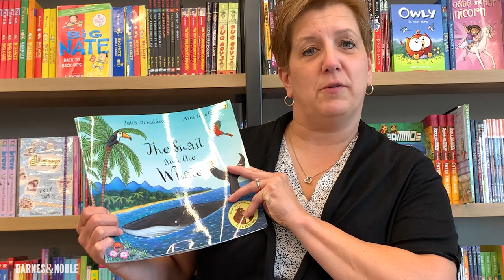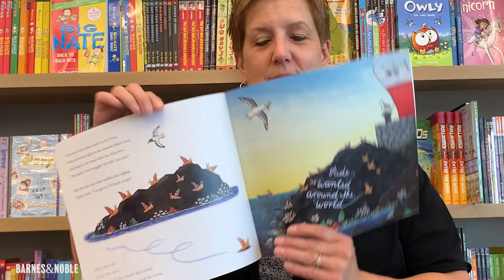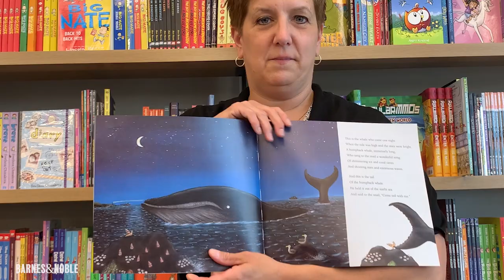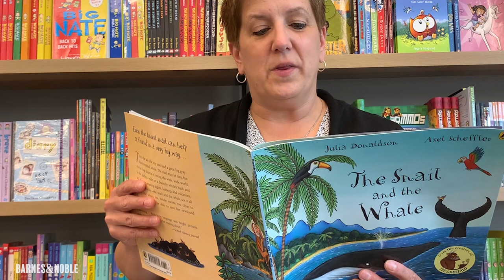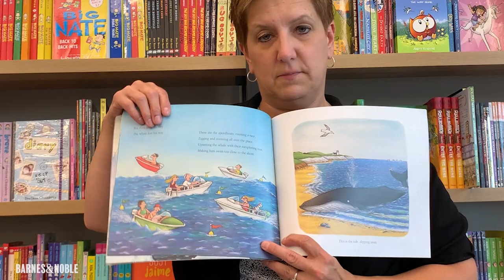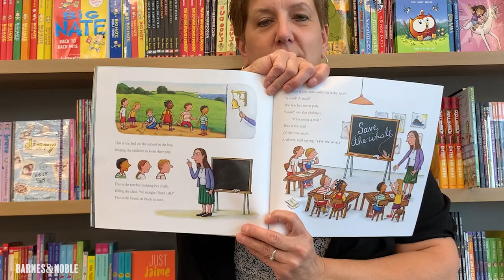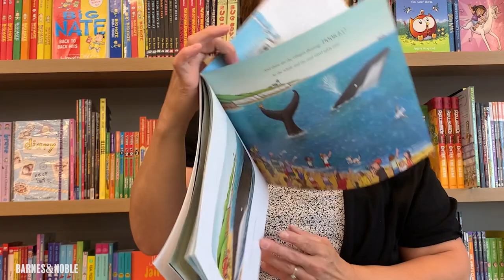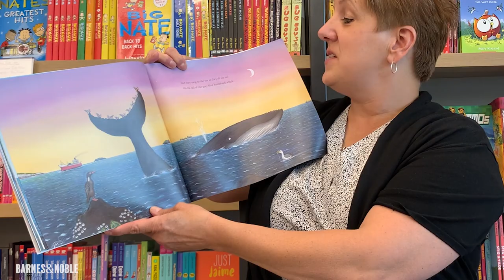BNStorytime: B&N bookseller Lisa reads THE SNAIL AND THE WHALE!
B&N bookseller Lisa reads the lovely tale of THE SNAIL AND THE WHALE for virtual BNStorytime! Add a copy to your shelf for just $5 when you buy any eligible Kids' book! For a limited time only, while supplies last

Follow BNStorytime for more stories from your favorite authors, special guests, and more.

Find activity sheets and more Storytime fun at: BN.com/Storytime

When a tiny snail meets a humpback whale, the two travel together to far-off lands. It's a dream come true for the snail, who has never left home before. But when the whale swims too close to shore, will the snail be able to save her new friend?